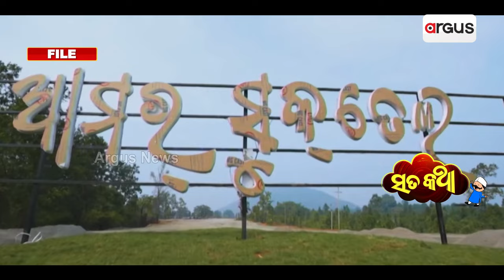ସୁକତେଲ ପାଣି ପୁରୀରୁ ମଥୁରା || Sata Katha || Lower Suktel Dam